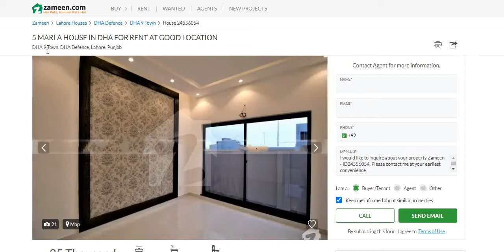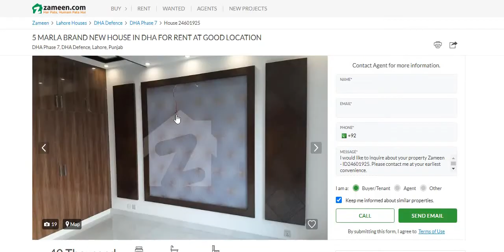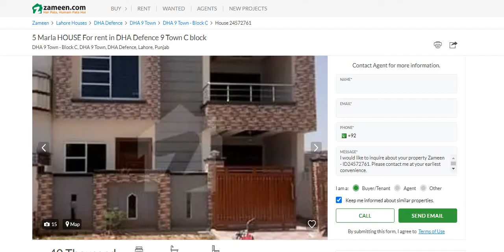5 MARLA Houses for Rent in DHA Defence Lahore Under 50,000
دار ہیں۔ وڈیو میں بتائی گئی معلومات انٹرنیٹ پہ اشتہار کی صورت میں دستیاب ہیں جنہیں انفارمیشن کے مقصد کی خاطر آپ کے ساتھ شئیر کیا گیا ہے۔ تمام لین دین کے معاملات اپنی زمہ داری اور سمجھ بوجھ کے مطابق کریں۔ شکریہ
5 MARLA HOUSE IN DHA FOR RENT AT GOOD LOCATION
DHA 9 Town, DHA Defence, Lahore, Punjab

5 Marla Full House Available For Rent In D H A Halloki Garden Lahore
DHA Phase 11 - Halloki Gardens, DHA Defence, Lahore, Punjab

5 MARLA BRAND NEW HOUSE IN DHA FOR RENT AT GOOD LOCATION
DHA Phase 7, DHA Defence, Lahore, Punjab

5 MARLA BRAND NEW HOUSE FOR RENT IN DHA PHASE 9 TOWN TOP LOCATION NEAR BY ASKRI 11 IN LOW PRICE

5 Marla HOUSE For rent in DHA Defence 9 Town C block
DHA 9 Town - Block C, DHA 9 Town, DHA Defence, Lahore, Punjab

5 MARLA HOUSE for Rent In DHA Phase 9 town D block
DHA 9 Town - Block D, DHA 9 Town, DHA Defence, Lahore, Punjab